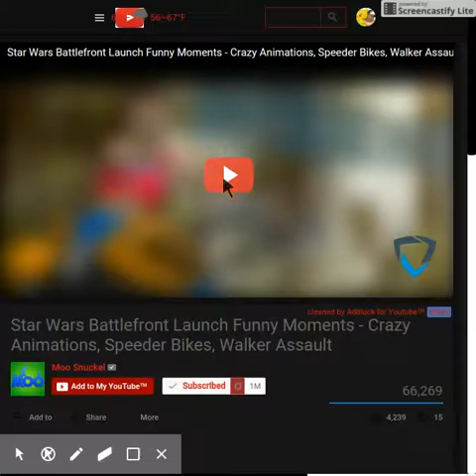starwars on pc